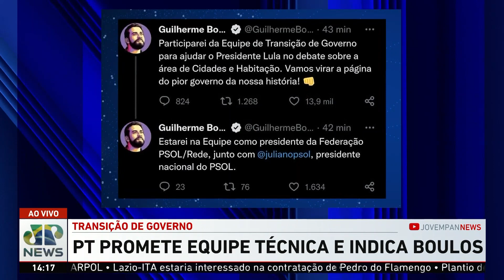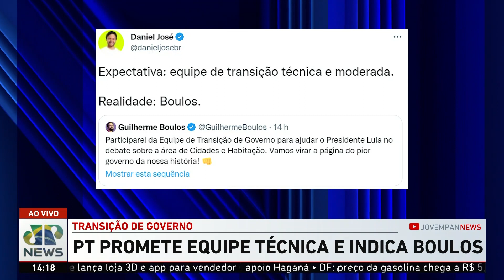Guilherme Boulos fará parte da equipe de transição do governo Lula | LINHA DE FRENTE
O deputado federal Guilherme Boulos e o presidente do PSOL Juliano Medeiros anunciaram nesta segunda (07), que farão parte da equipe de transição do governo Lula. Os psolistas vão discutir sobre o setor de Cidades e Habitação durante a transição. Os comentaristas do Linha de Frente discutem sobre a capacidade técnica de Boulos para conduzir o setor.